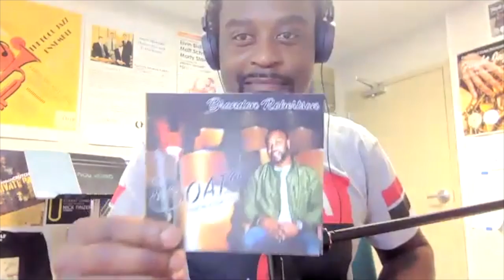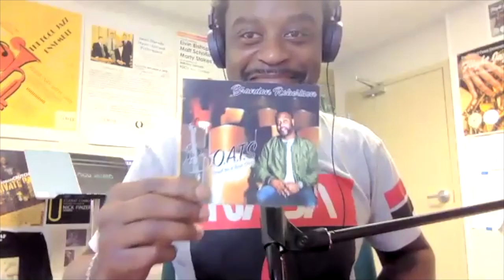11/6/20 Brandon Robertson FULL SESSION "Practice for Two Hours a Day!" CJH Young Lions Program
If you missed it, here is the 11/6/20 FULL SESSION of Brandon Robertson's visit with CJH's Young Lions Jazz Master "Virtual" Sessions!

Topic: "Practice for Two Hours a Day!"
Instructor: Brandon Robertson
Date: Friday November 6, 2020
Instrument: Bass/All Instruments Welcome

WATCH & LISTEN!